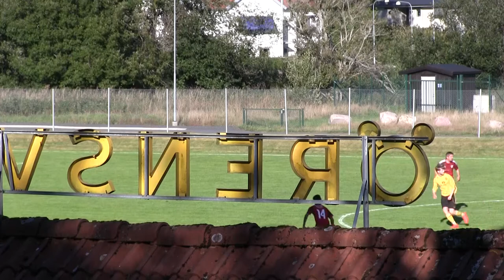Trailer Ett solvarv i Örserum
Världspremiär i Örserum lördagen den 21 oktober 2017. Biljetter säljes i Hugos chark & livs, Örserum.

Ett solvarv i Örserum är en dokumentärfilm av Erik Hugander. Filmen spelades in från midsommarafton 2016 till midsommarafton 2017 och skildrar den småländska byn Örserum utanför Gränna.